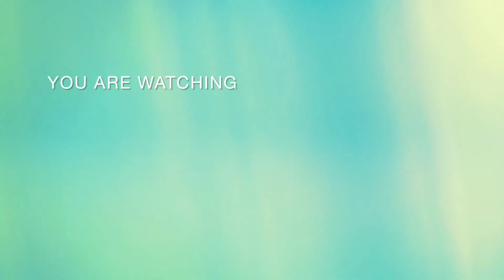Enhle Mbali gives the people what they want as she reveals how much child maintenance she gets